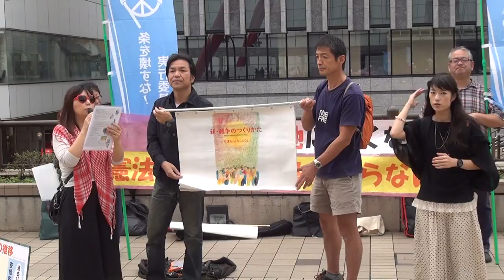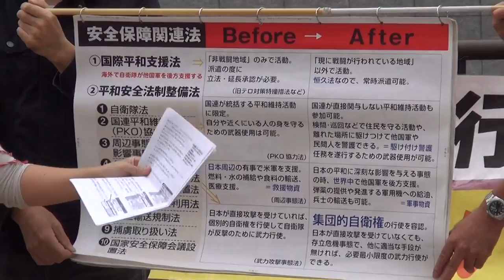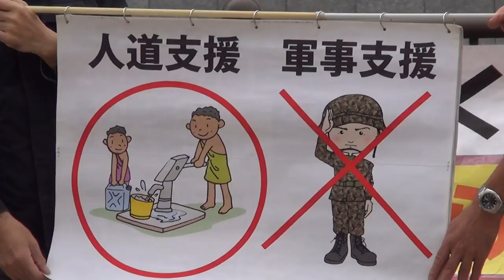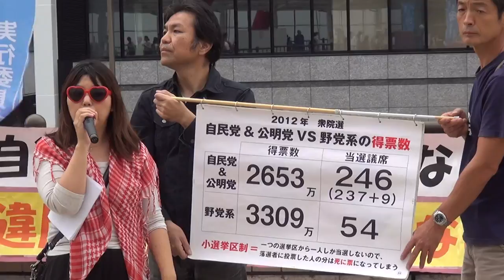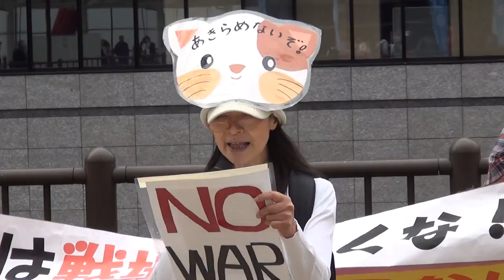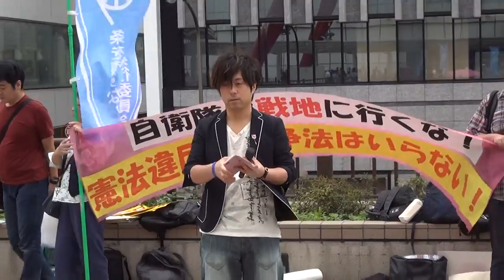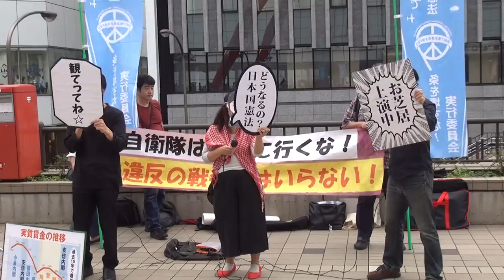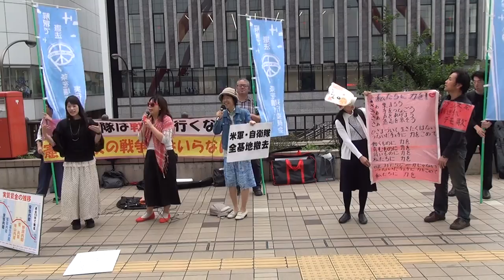2016.10.09 自衛隊は戦地に行くな！憲法違反の戦争法はいらない！１０・９街頭宣伝@ＪＲ立川駅北口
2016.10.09 自衛隊は戦地に行くな！憲法違反の戦争法はいらない！１０・９街頭宣伝@ＪＲ立川駅北口、此方は解釈で憲法9条を壊すな！実行委員会 街頭宣伝チーム主催によりＪＲ立川駅北口で行われた、自衛隊は戦地に行くな！憲法違反の戦争法はいらない！１０・９街頭宣伝の映像です。司会は、許すな！憲法改悪 市民連絡会、解釈で憲法９条壊すな！実行委員会、戦争させない・9条壊すな！総がかり行動実行委員会の街宣企画部長？菱山南帆子様！( ﾟдﾟ )ｸﾜｯ!! 何時もの八王子とは違い、立川では初めてで勝手が違う様でしたね(^_^;) ごめんなさい！ 熱い八王子とは違い、立川は冷めてるんです！(T_T) 置いといて、参加者は38名？街宣内容は紙芝居“戦争の作り方”、“安保法案これからどうなるの？”、街中芝居、リレートーク、途中の歌“広島のある国で♪”、締めの歌“オラシャヤン♪”と盛り沢山でした。リレートークは、茨城、日野、渋谷、立川からゲストスピーカーが４名、感謝＆リスペクト！午前中の大雨は止んだものの、かなりの強風の中での１時間半、皆さん、お疲れ様でした！ありがとうございました！屈せず！諦めず！しぶとく！続けましょう！頑張りましょう！だからまた、路上で！(^^ゞ